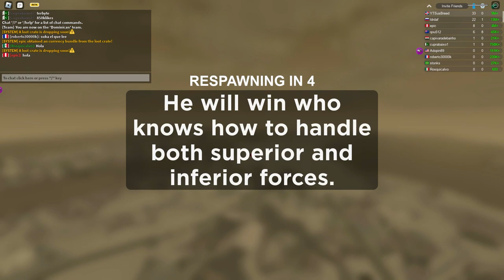Launching FIRST Nuke on Military Tycoon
In this video, I launch my very first nuke on Military Tycoon in Roblox! It was a ginormous bomb that blew up the entire Military Tycoon server!! Enjoy!!
PC SPECS:
-GEFORCE RTX 3080ti STRIX
-64 Gig Ram/Memory
-i9-11900K Processor
-3 Fan Corsair Water Cooler
-9 Corsair Fans